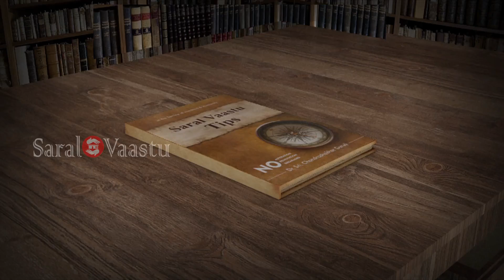Keep This Thing To Attract The Positive Energy | Call +91 9036701888| Saral Vaastu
India has a beautiful culture of drawing rangolis in front of the main doors. Colorful rangolis are a symbol of cheerfulness. According to the law of attraction when you see something beautiful or enter a beautiful place, your subconscious mind attracts positive thoughts. So when someone enters a house through the main door which has a beautiful rangoli, they come in with positive thoughts which indirectly makes them positively charged and makes their visit a happy one.